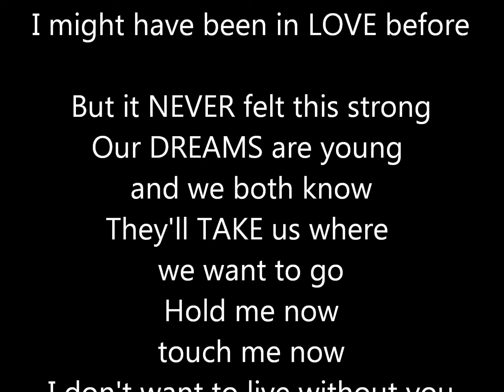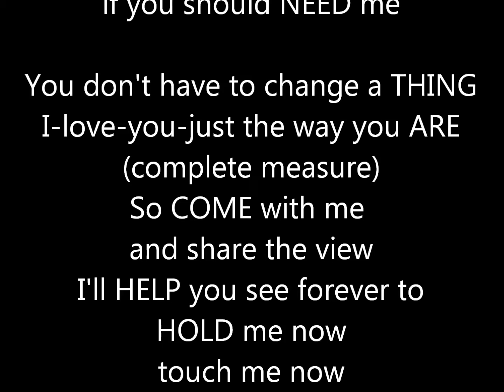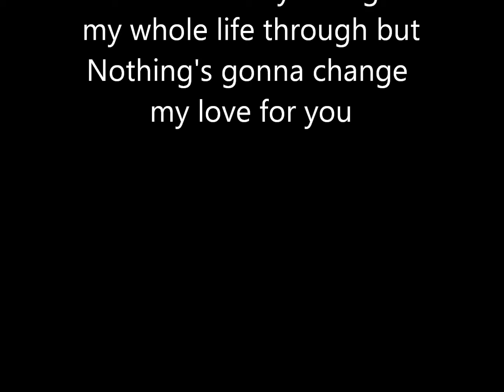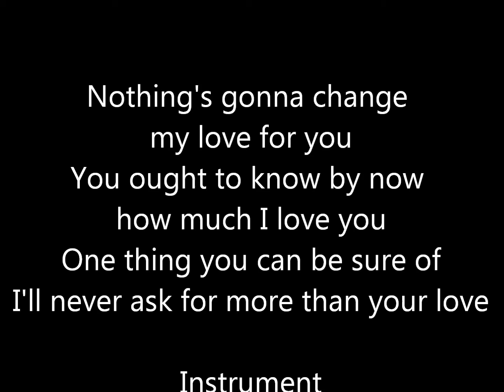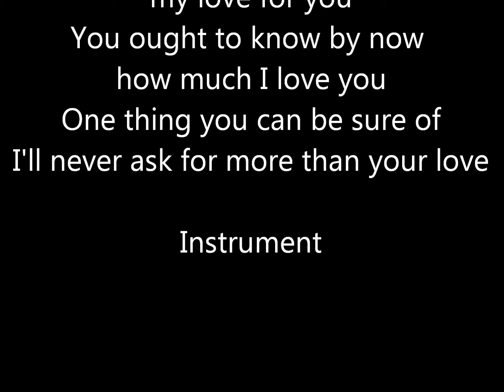Nothing's Gonna Change My Love For You (A) NM